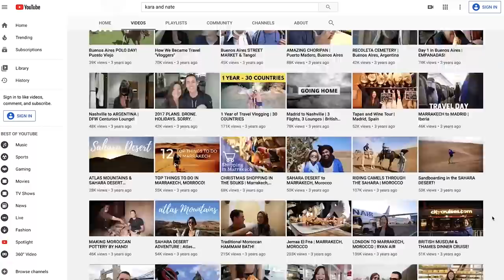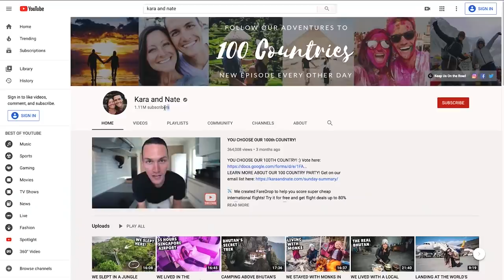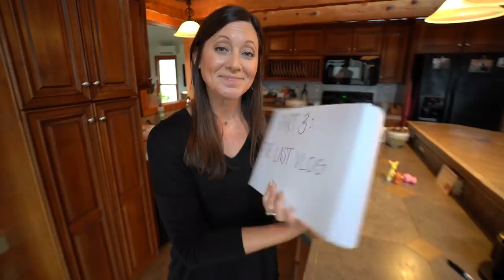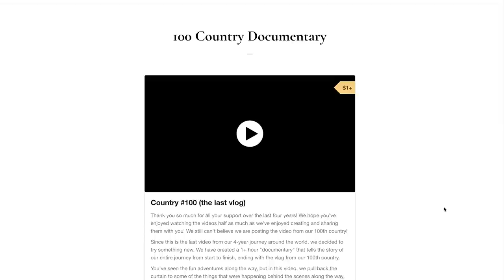COUNTRY #100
If our website crashed and you can't access it, use this link instead